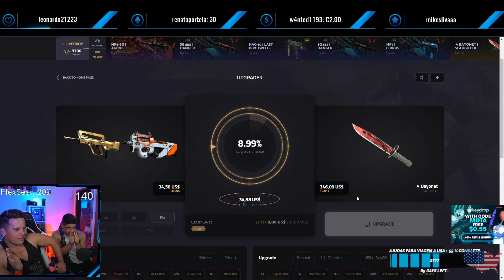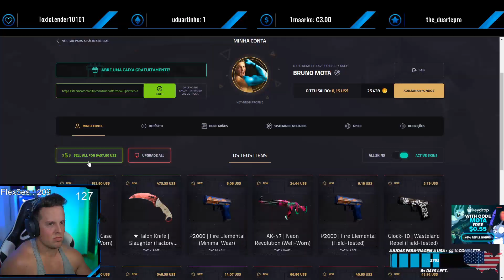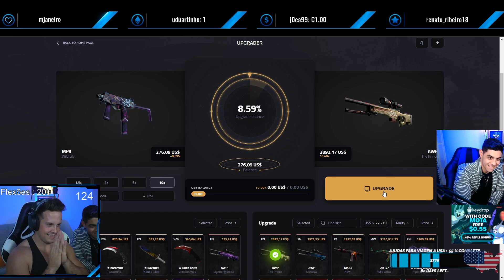Bruno Mota | MELHORES MOMENTOS DO MÊS #4